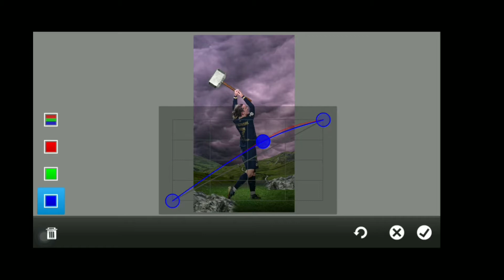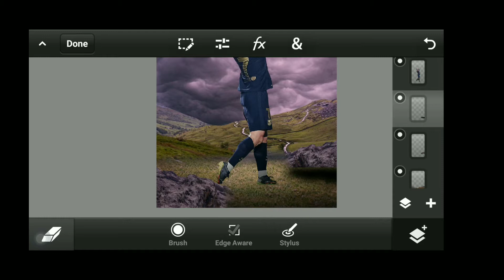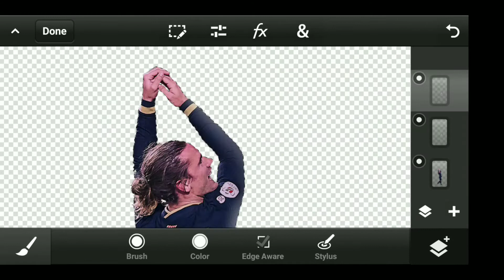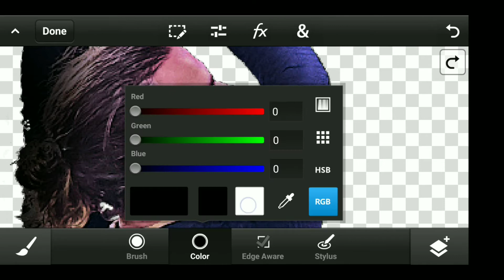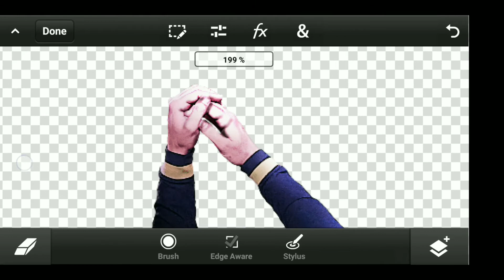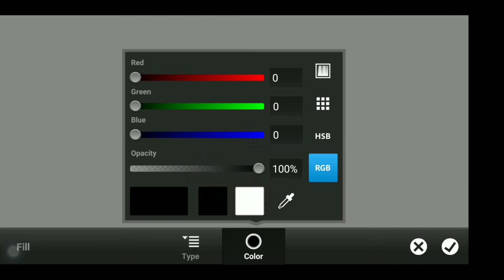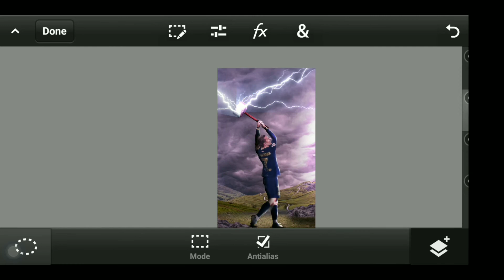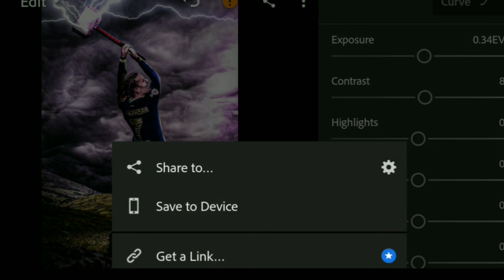HOW TO MAKE PROFESSIONAL SPORTS WALLPAPER || GRIEZMANN THR MAGICIAN || CAS FIFA MOBILE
IN THIS VIDEO I'LL BE HELPING YOU WITH MAKING THE BEST PROFESSIONAL SPORTS WALLPAPER (FOOTBALL) BEST TUTORIAL

SHOW SOME SUPPORT TO ME

FULL GUIDE AND EXPLANATION oF FIFA 21

UPCOMING ICONS CONCEPT
AND DESIGNS

fifa mobile
fifa mobile 21
fifa
fifa mobile 20
fifa mobile content
team upgrade in fifa 20
team Upgrade in fifa 21
team Upgrade in fm21
81-85 ovr team Upgrade
insane team Upgrade in fifa 21
insane team Upgrade in fifa 20
fifa Mobile icons
fifa icons
PS4 icons of fifa mobile
icon Ronaldinho review
fifa mobile player review
totw player review
di Maria review
totw Di Maria review
totw 86 Di Maria Review
Rio Ferdinand review
man uts Ferdinand
iconic legend
icons of fifa
puskas
Prime icon Kaka free
free prime icon
prime icon free
fifa mobile icons
fifa icons
fm 21 icons
fm 20 icons
fifa mobile totw
fm 21 totw guide
Bruno Fernandez Review totw
totw bruno Fernandez
fifa mobile review
tote player review
icon player review
sbc player review
fifa mobile pack opening
pack opening luck
fifa mobile luck pack opening
fifa mobile luck
luck in fifa mobile
pack opening in fifa mobile
luck in pack opening in fifa mobile
UCL BREAKDOWN F2P
UCL guide
how to beat Bayern In fifa mobile
easy hack in fifa mobile
how to hack fifa mobile
hack fifa mobile
huge team upgrade fifa mobile
huge team upgrade fifa mobile 21
FIFA MOBILE CONCEPT
fifa team upgrade
fifa mobile volland
fifa mobile Ronaldo
Ronaldo
messi
chillboy
rk reddy
concept designs
chillboy is back
fifa mobile easy hack
goal keeper move im fiaf mobile hack
how to get to champion in fifa mobile hack
easy trick
103 overall team in fifa mobile
100 ovr team upgrade fifa mobile
toty concept fifa mobile
scream team concept fifa mobile
fifa mobile 22 concept
fifa mobile trailer
how to download fifa mobile
fifa mobile
fifa mobile 21
fifa
fifa mobile 20
fifa mobile content
fifa mobile 19
fifa mobile Football freeze
fifa mobile 21 totw
fm 21 totw
fm 21 football freeze
FM21 football freeze leaks
FM21 totw leaks & information
fm21
Fm21totw& football freeze leaks & information
af gamer
Cas Fifa Mobile
fifa 21 leaks & information
concept design
 UCL BREAKDOWN F2P
UCL guide
hack fifa mobile
FIFA MOBILE CONCEPT
fifa team upgrade
fifa mobile volland
fifa mobile Ronaldo
Ronaldo
messi
chillboy
rk reddy
concept designs
chillboy is back
easy trick
103 overall team in fifa mobile
100 ovr team upgrade fifa mobile
110 JONATHAN david review
110 player review
first 100 rated player review
UCL player
how to get díaz from UCL
how to get player tokens from UCL
player tokens
díaz  review
díaz player review
díaz from ucl UCL BREAKDOWN F2P
UCL guide
Fifa Mobile UCL
UCL player review
UCL player Díaz Review
UCL díaz review
díaz review
cheap beast díaz
100 rated UCL díaz
toty coming soon
toty players revealed team upgrade
toty concept
concept of toty
toty player
rk reddy review
how to upgrade ur team fast
Mislav Oršić Review
the best Lw in fifa 21
MARCO Reus fifa mobile player review
Marco Reus review and gameplay
toty is revealed
toty players
toty MANUEL NEUER REVIEW
THE BEST GK IN THE WORLD NEUER
BAYERN WALL
IS NEUER TOTY ANY GOOD?
TOTY FEKIR REVIEW
NABIL FEKIR MANIPULATION
FEKIR IS GOOD IN H2H IN FIFA MOBILE
FEKIR REVIEW IN FIFA MOBILE
FIFA MOBILE FEKIR
IS FEKIR ANY GOOD?
LNY F2P GUIDE
OS ROONEY LNY CARD FREE?
EOE ROONEY F2P !!
ROONEY IS BACK !
LUNAR NEW YEAR IS HERE!
LUNAR NEW YEAR F2P GUIDE
FULL CALCULATION